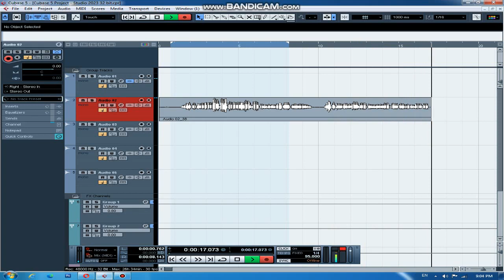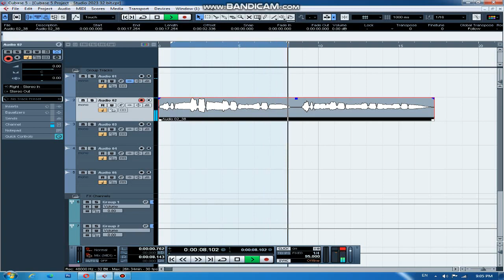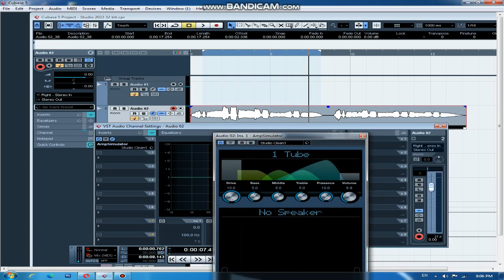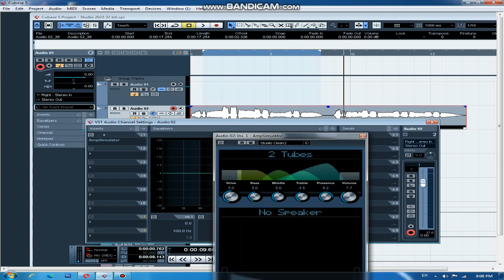Steinberg Ampsimulator | Technical Arniazi